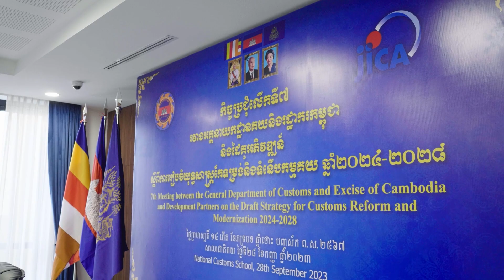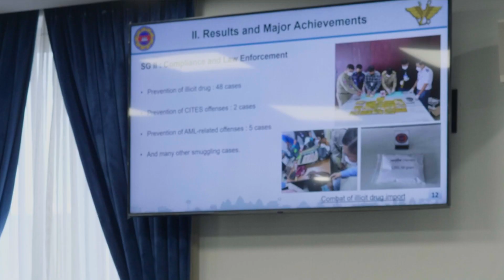កិច្ចប្រជុំលើកទី៧ រវាងអគ្គនាយកដ្ឋានគយនិងរដ្ឋាករកម្ពុជា និងដៃគូអភិវឌ្ឍន៍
នាថ្ងៃព្រហស្បតិ៍ ១៤កើត ខែភទ្របទ ឆ្នាំថោះ បញ្ចស័ក ព.ស. ២៥៦៧ ត្រូវនឹងថ្ងៃទី២៨ ខែកញ្ញា ឆ្នាំ២០២៣ នៅសាលាជាតិគយ មានប្រារព្ធកិច្ចប្រជុំលើកទី៧ រវាងអគ្គនាយកដ្ឋានគយនិងរដ្ឋាករកម្ពុជា (អគរ) ជាមួយដៃគូអភិវឌ្ឍន៍ដើម្បីពិគ្រោះយោបល់លើការរៀបចំ “យុទ្ធសាស្ត្រកែទម្រង់និងទំនើបកម្មគយឆ្នាំ២០២៤-២០២៨” ក្រោម អធិបតីភាពរបស់ ឯកឧត្តមបណ្ឌិត គុណ ញឹម រដ្ឋមន្ត្រីប្រតិភូអមនាយករដ្ឋមន្ត្រី អគ្គនាយកនៃអគ្គនាយកដ្ឋាន គយនិងរដ្ឋាករកម្ពុជា។ សមាសភាពចូលរួមមាន តំណាងដៃគូអភិវឌ្ឍន៍មកពីទីភ្នាក់ងារសហប្រតិបត្តិការអន្តរជាតិ ជប៉ុន (JICA), មូលនិធិរូបិយវត្ថុអន្តរជាតិ (IMF), ធនាគារអភិវឌ្ឍន៍អាស៊ី (ADB), ប្រតិភូសហភាពអឺរ៉ុបប្រចាំកម្ពុជា (EU Delegation to Cambodia), កម្មវិធីអភិវឌ្ឍន៍របស់អង្គការសហប្រជាជាតិ (UNDP), និងមន្ត្រីគយនិងរដ្ឋាករ ជាច្រើនរូបទៀត។